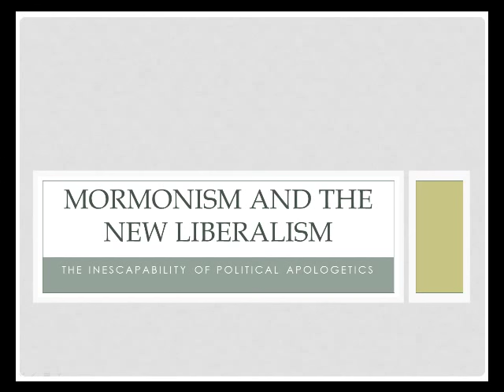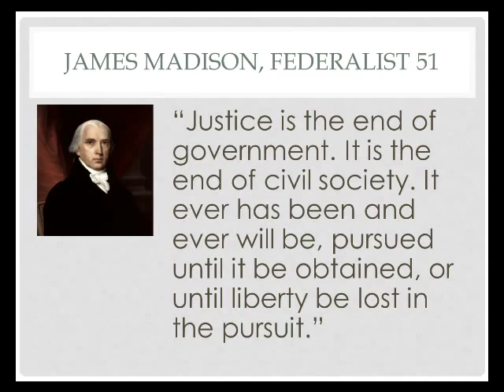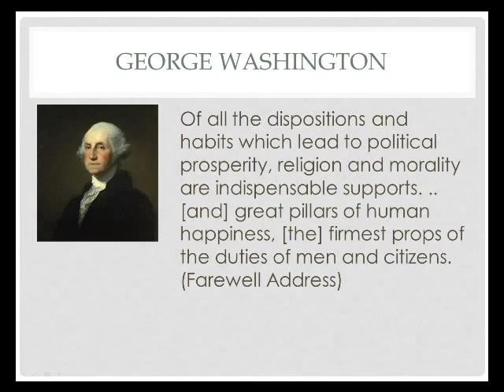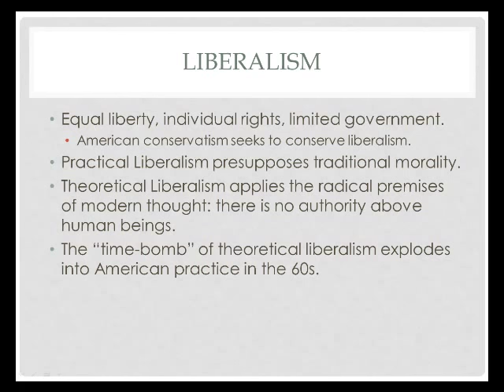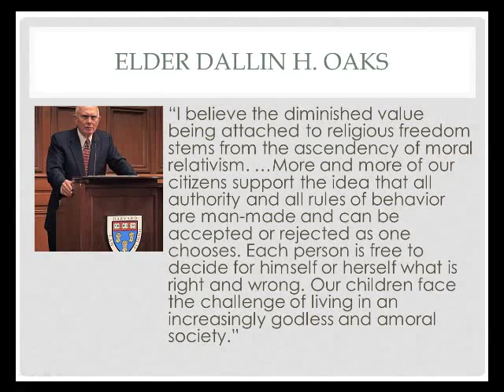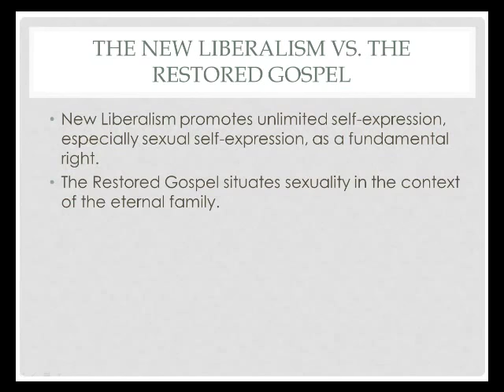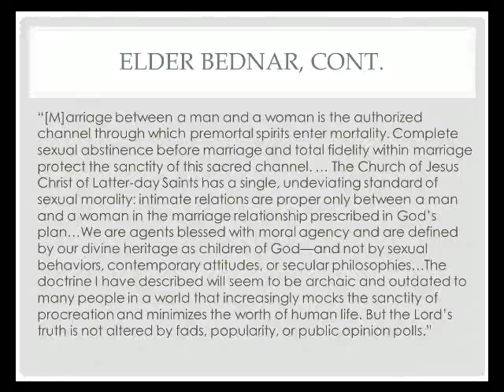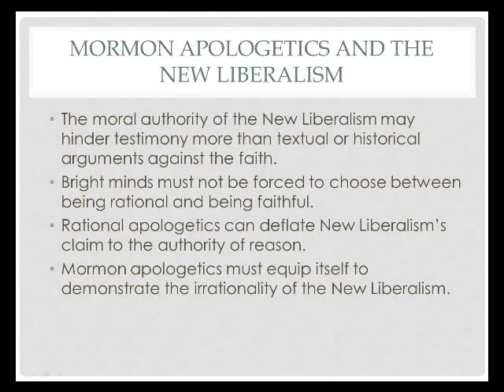Mormonism and the New Liberalism: The Inescapability of Political Apologetics - Ralph Hancock